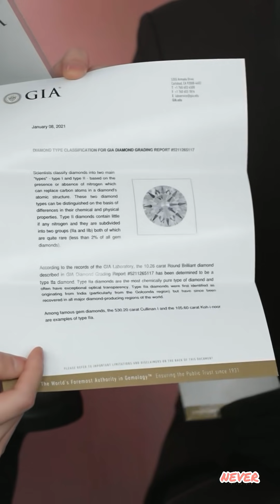【李佳琦X张雨绮】五秒内卖出三颗千万人民币的钻石！张雨绮欲当场抢购，一场总价值接近14億人民币的直播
五秒内卖出三颗千万人民币的钻石！张雨绮欲当场抢购，一场总价值接近5千万人民币的直播